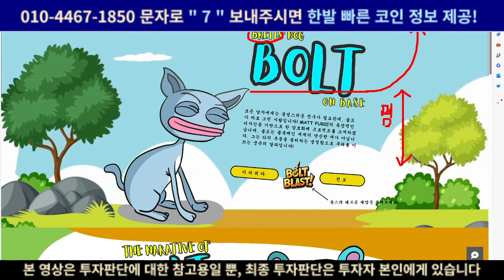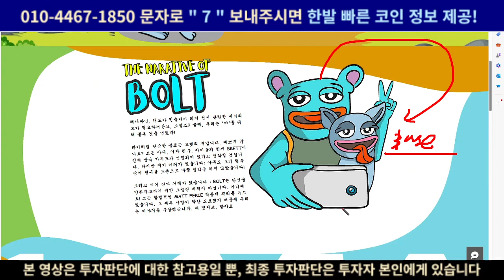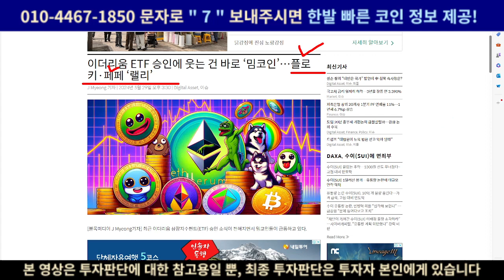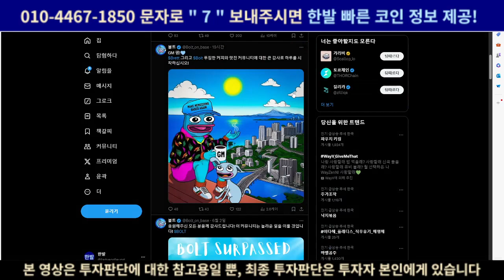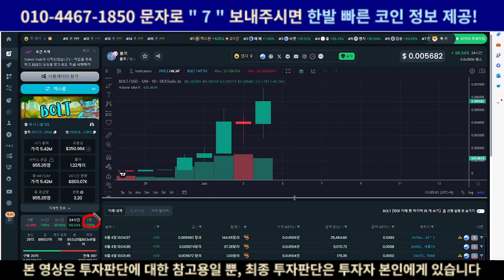시바이누2 밈코인 전격출시! 7일 만에 2000% 급등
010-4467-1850 문자로 "7" 주시면 제가 운영하고 있는 텔레그램 방에서 밈코인, 알트코인, 비트코인시황, 경제지표일정 등등 다양한 정보 제공드릴 수 있도록 하겠습니다!